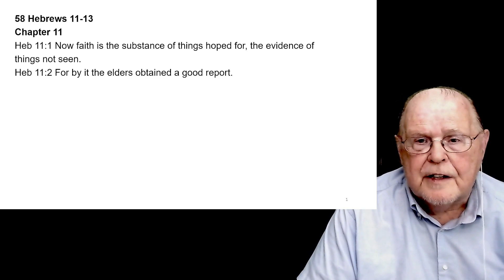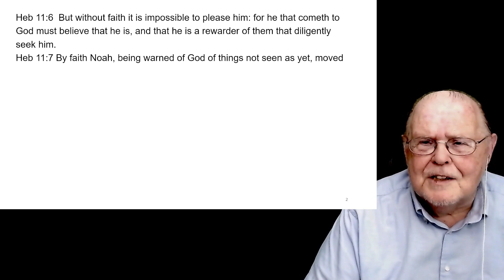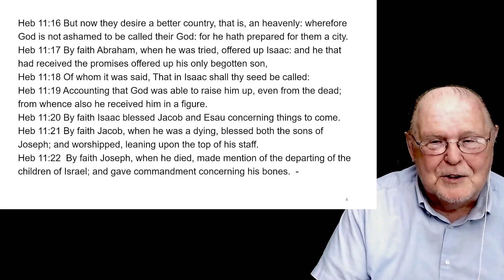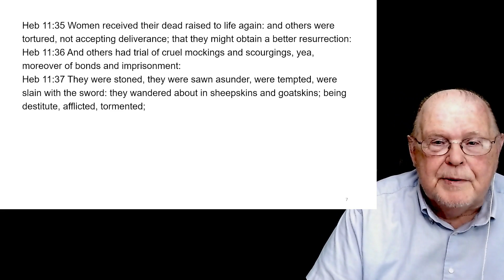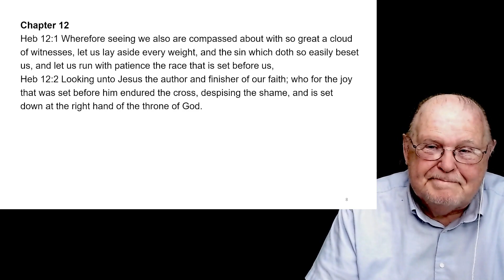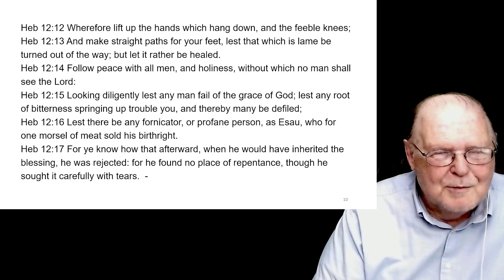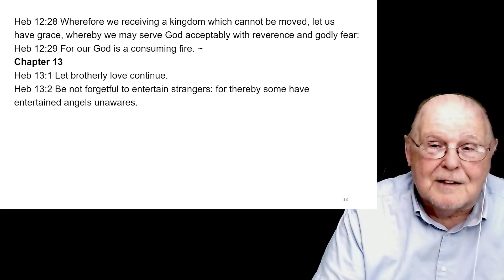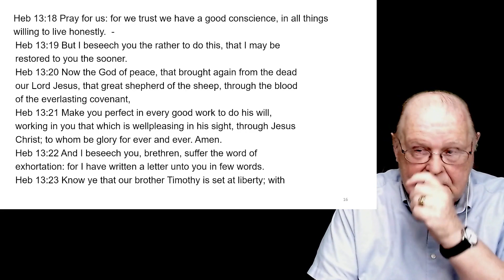Books of the Bible: 58 Hebrews Chapter 11, 12, & 13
The cloud of witnesses, the Fathers and Mothers of the faith,  and drawing closer to God are all covered in this verse by verse reading of Hebrews Chapter 11 thru 13.